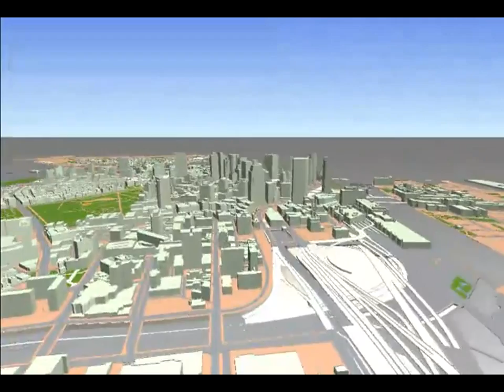What is BIM?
What is BIM? BIM is Information Modeling for the Built environment. It's about intelligent designs that let you explore a project's physical and functional characteristics digitally, before it's built. It's about better planning, faster visualization and stronger, more cost effective management of buildings, as well as, above and below ground infrastructure. BIM applies to the entire municipal, utility and building lifecycle.